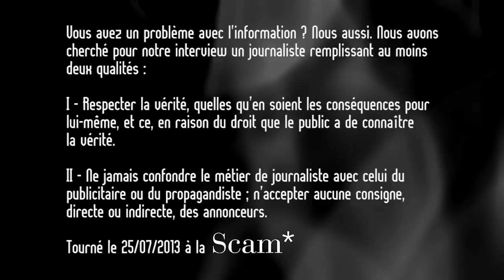Thinkerview - (Trailer) Interview de Denis Robert (journaliste, écrivain, whistleblower)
Vous avez un problème avec l'information ? Nous aussi. Nous avons cherché pour notre interview un journaliste remplissant au moins deux qualités :

I - Respecter la vérité, quelles qu'en soient les conséquences pour lui-même, et ce, en raison du droit que le public a de connaitre la vérité.

II - Ne jamais confondre le métier de journaliste avec celui du publicitaire ou du propagandiste ; n'accepter aucune consigne, directe ou indirecte, des annonceurs.

Tourné le 25/07/2013 à la SCAM*

Sortie le 10 octobre 2013 de son dernier livre : "Vue imprenable sur la folie du monde". Éditeur : Les  Arènes